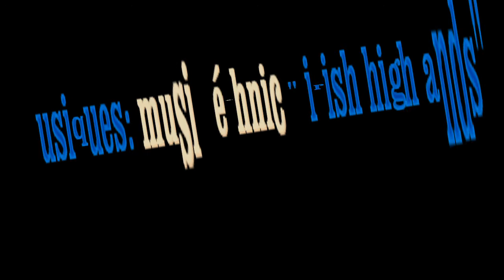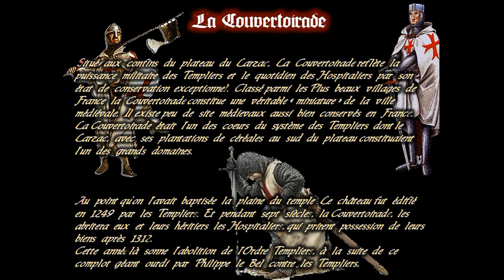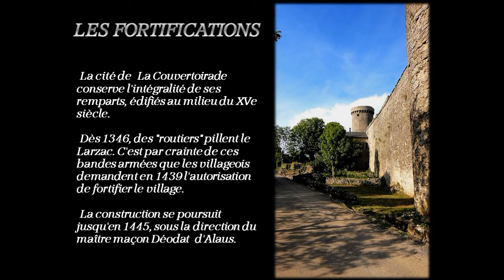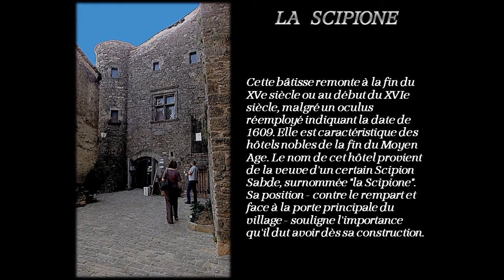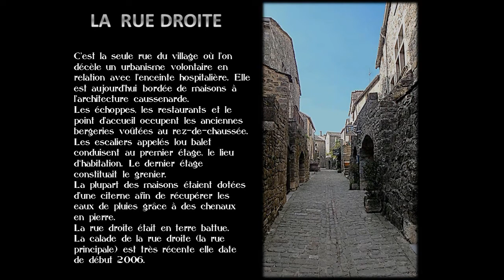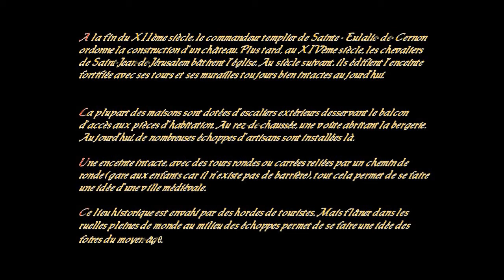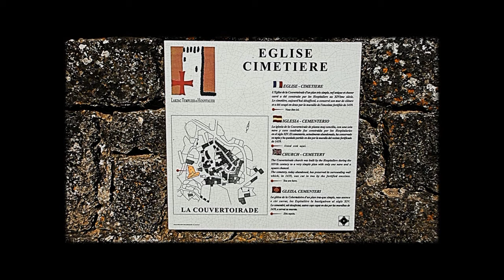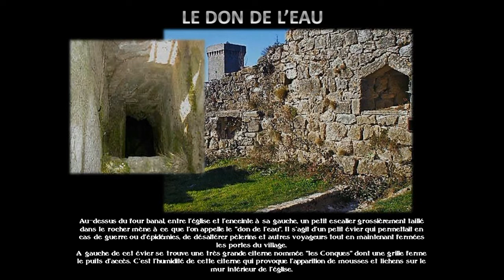Cité de la couvertoirade.wmv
L'héritage des Templiers et des Hospitaliers à La Couvertoirade

Le nom de Cubertoirata apparaît au XIe siècle comme simple mention dans le chartrier de l'abbaye de Gellone (Saint-Guilhem le Désert actuellement).

Les templiers sont présents à La Couvertoirade dès la deuxième moitié du XIIe siècle. Leur implantation en ce lieu est due à la présence de terres cultivables, d'eau pour les hommes comme pour les bêtes, d'un rocher convenant à la construction d'un château et d'une draille venant du Languedoc pour la transhumance.

Le village va se développer au pied de l'église et du château voisin, tous deux construits sur le même rocher. Sur ce Causse les templiers vont poursuivre l'activité agricole de leurs prédécesseurs : culture des céréales panifiables et élevage des ovins pour le lait, la viande et la laine.

Après l'abolition de l'ordre du temple au concile de Vienne de 1312, la commanderie de Sainte-Eulalie dont fait partie la Couvertoirade passe la même année aux mains des hospitaliers de Saint-Jean de Jérusalem. En 1328 le village compte 135 feux, soit entre 540 et 600 habitants.

C'est dans la deuxième moitié de la guerre de cent ans que le commandeur de Sainte-Eulalie, alors grand prieur de Saint-Gilles, décide de faire fortifier tous les villages de la commanderie. Les murailles enserrant le village seront construites en quatre années seulement, de 1439 à 1442.

Le Larzac connaîtra une ère de prospérité après la fin de la guerre de cent, en 1453. Sur ce territoire un certain nombre de maisons de la deuxième moitié du XVe siècle en témoignent encore. Mais un nouvel orage plus destructeur que le précédent s'annonce : les guerres de religion.

Pendant cette période le commandeur installe à demeure, dans le château, une petite garnison armée de mousquets avec à leur tête un capitaine. Cette précaution ne sera pas inutile et en 1562 l'évêque de Lodève devra venir en personne avec une troupe pour débloquer la place assiégée par les Huguenots.

La paix retrouvée le village se développe désormais à l'extérieur des murailles dans le barri. Mais il y aura encore une dernière alerte, en 1702, au moment de la révolte des Camisards dans les Cévennes proches. Ce sera la dernière.

Le dernier commandeur de Sainte-Eulalie et donc de la Couvertoirade sera le commandeur de Riquetti Mirabeau qui, lors de la vente des commanderies de l'ordre de Malte considérées comme biens nationaux se trouvait à Malte. A cette époque le château était déjà en très mauvais état et une petite partie servait de logement au fermier du commandeur.

Comme partout le village sera touché par l'exode rural mais la qualité de son patrimoine lui a permis de revivre et il s'est ouvert au tourisme de façon précoce dès la deuxième moitié du XIXe siècle.